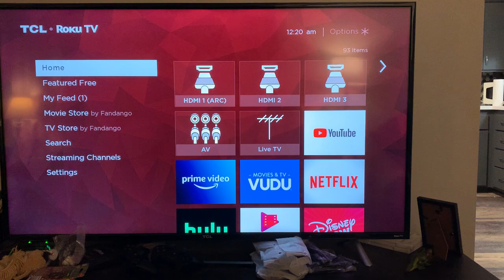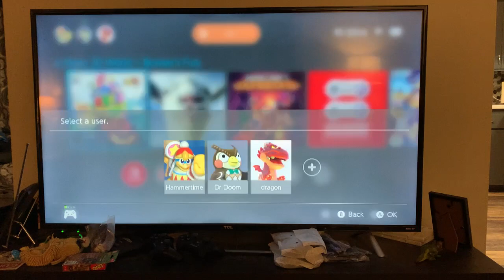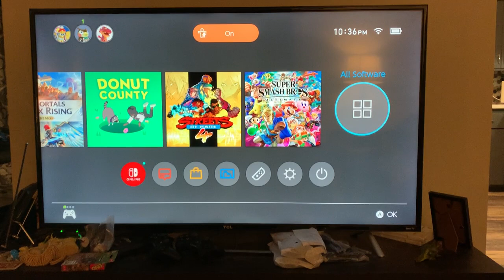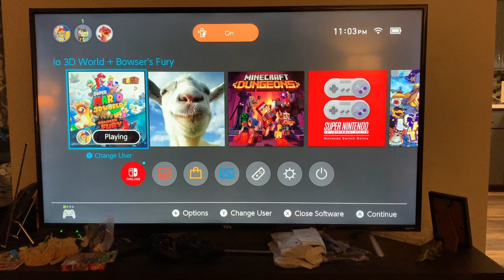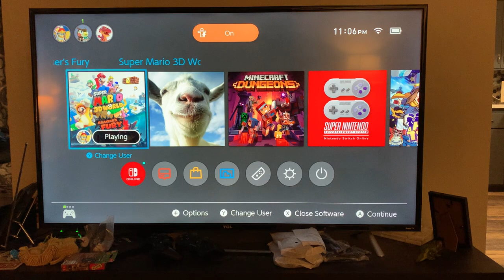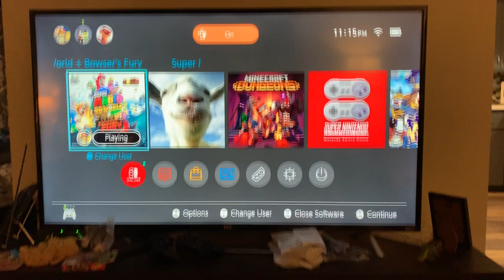Bowser’s Fury Part 1